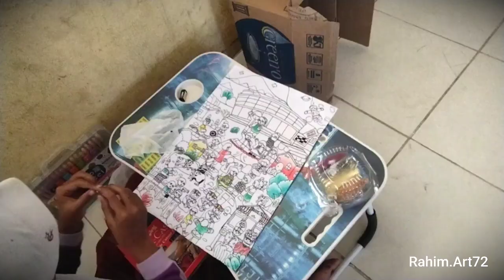lomba gambar bercerita